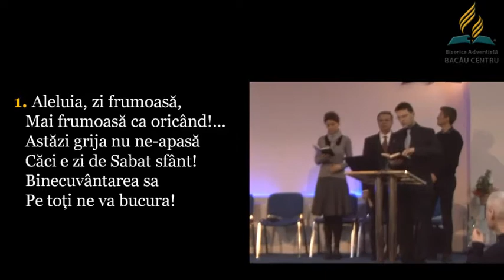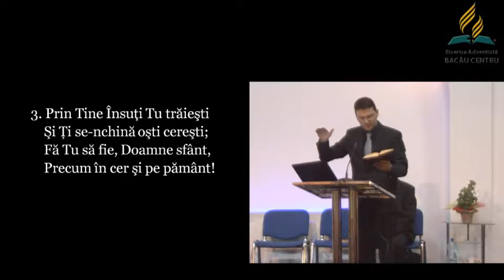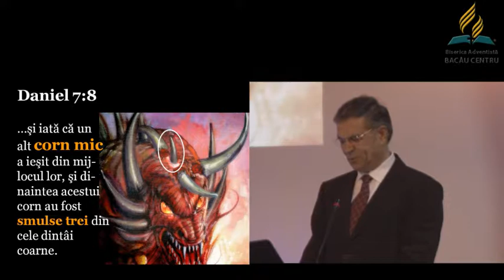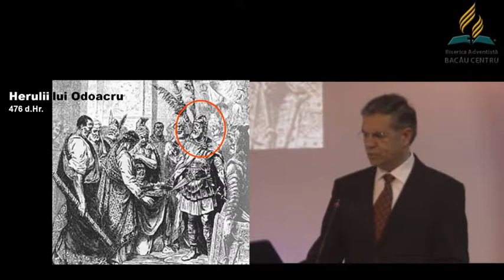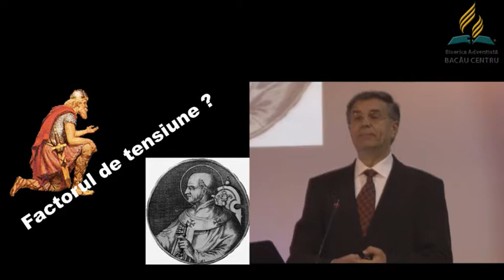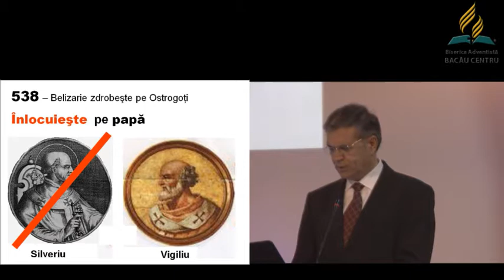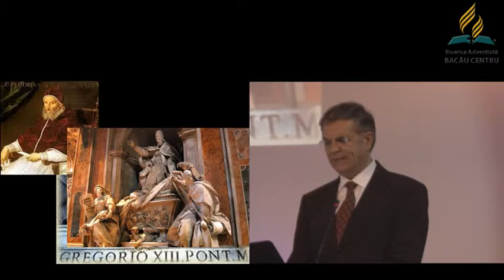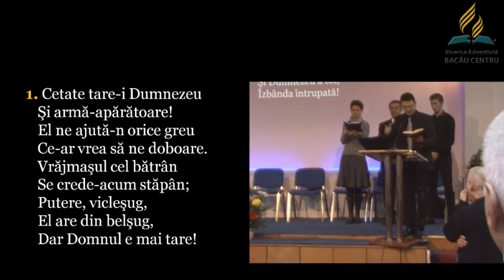Eticheta lui Antihrist - Pavel Burlacu 29 martie 2013